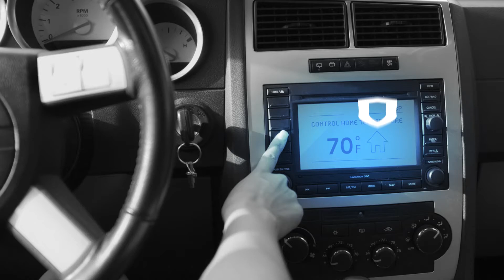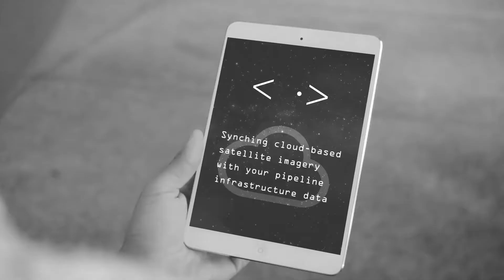Protect. Defend. Empower.: Business Assurance Technology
Dynamic technologies—many mobile—have disrupted the way we do business, and the way we do just about everything else. Blue Coat's Business Assurance Technology gives everyone the ability to have a safe, productive Internet experience—and every enterprise the ability to launch innovative yet secure business models.